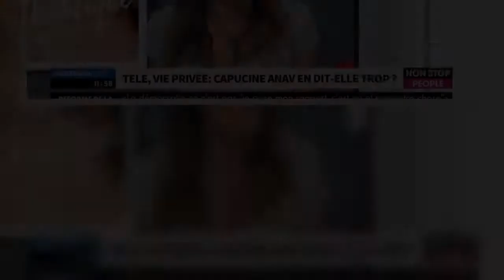VIDEO – Capu­cine Anav confie s’être fait avor­ter à 17 ans - Gala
Capu­cine Anav a sorti Authen­tique (Hugo Doc) jeudi 8 mars. Dans cette auto­bio­gra­phie – ou « récit de vie », comme elle préfère l'appe­ler – la comé­dienne de 26 ans se livre comme jamais sur diverses expé­riences qu'elle a eues durant sa vie : ses rela­tions amou­reuses, ses débuts à la télé­vi­sion, mais aussi son avor­te­ment. A 17 ans, la jeune femme a en effet eu recourt à cette inter­ven­tion, pour­tant contraire à ses valeurs, sur les conseils de sa mère. « J'étais contre l'avor­te­ment, je ne compre­nais pas comment on pouvait reti­rer la vie, explique-t-elle sur le plateau de Moran­dini Live sur CNews ce mercredi 14 mars. Aujourd'hui, je ne regrette pas. Mais je sais que l'avor­te­ment peut rendre infer­tile », conti­nue Capu­cine Anav.Une consé­quence drama­tique de l'inter­ven­tion qui pour­rait s'avérer vrai­ment tragique pour la comé­dienne : « Je m'en voudrais toute ma vie si on m'annonce qu'à cause de cet avor­te­ment je ne pour­rais plus avoir d'enfants. Parce que mon rêve, c'est de me marier et d'avoir des enfants. Si je n'ai pas d'enfants, pour moi j'ai clai­re­ment raté ma vie. Ca passera avant tout. »Quoi qu'il en soit, Capu­cine Anav « assume" aujourd'hui son avor­te­ment, dont elle parle à coeur ouvert dans son livre.  »Je remer­cie ma mère de m'avoir dit qu'il fallait que j'avorte parce qu'à 17 ans, ce n'est juste pas possi­ble… je vivais encore chez mes parents, il faut passer son bac, faire des études… On ne peut pas élever un enfant en étant soi-même un enfant", affirme l'ex-chro­niqueuse de Touche pas à mon poste.Durant cette épreuve, elle a pu comp­ter sur le soutien de sa maman, mais pas de son père. Auprès de Paris Match, Capu­cine Anav confiait début mars que son papa n'a jamais eu vent de cette épreuve : "Je l’ai toujours gardé secret. (…) J’ap­­pré­­hende sa réac­­tion. Je parle beau­­coup de ma famille. De l’aide qu’il m’ont apporté."